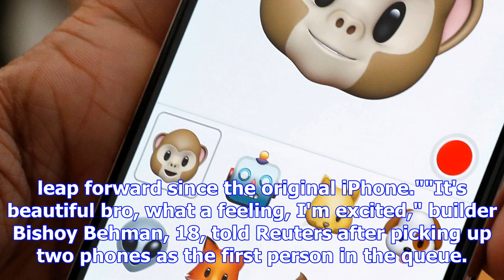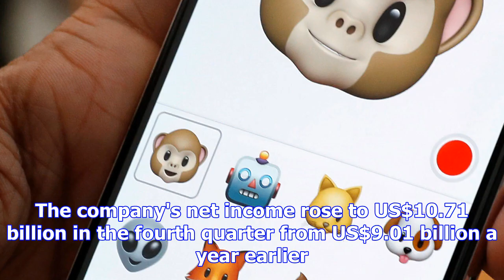Hundreds queue up in sydney for apple iphone x launch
SYDNEY: Hundreds of people queued up outside Apple Inc's store in central Sydney early on Friday to ...